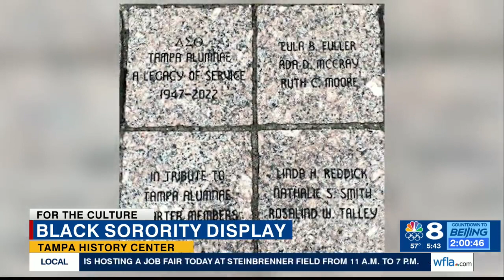Tampa Chapter of Delta Sigma Theta featured at Tampa History Center